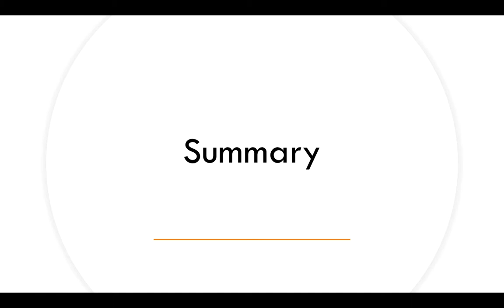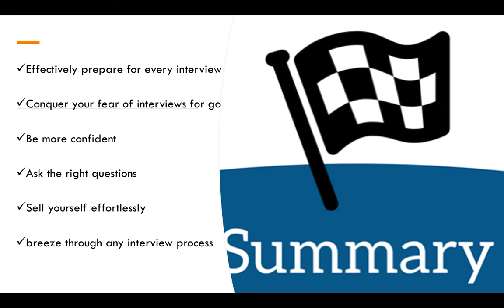How to Ace Any Interview: Questions You May Be Asked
Have you ever been to an interview and did not know what to say? Well, this video will explain how to ace any interview with the following questions: -What are your strengths? What are your weaknesses? -Tell me about a time when you have solved an important problem. -How would you describe yourself in one sentence?

All these questions are not really difficult, watch this video to learn more.